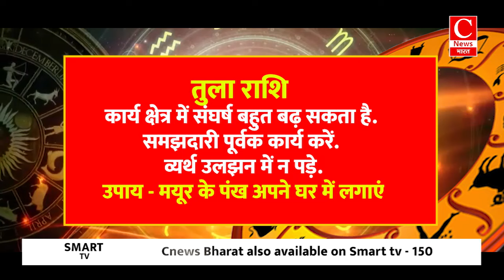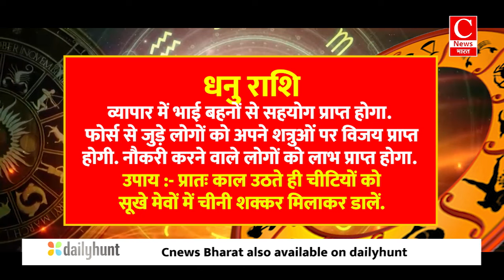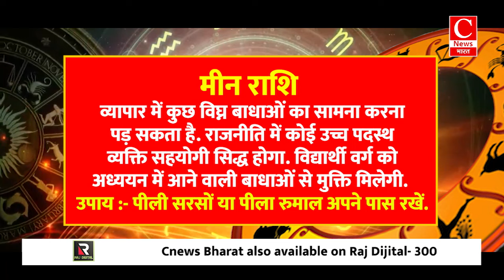Aaj ka rashifal 02 September 2024 || Aries to Pisces todays horoscope in Hindi || Cnews Bharat